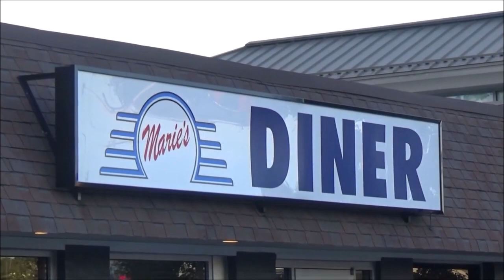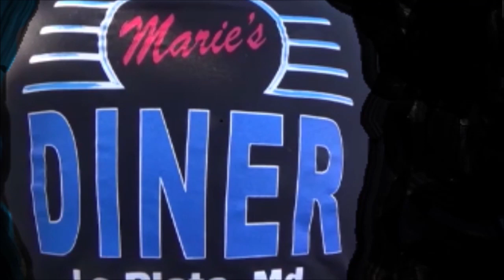1971 Chevy Vega Blown Pro Street Panel Dreamgoatinc Hot Rods Customs and Classic Muscle Car Video